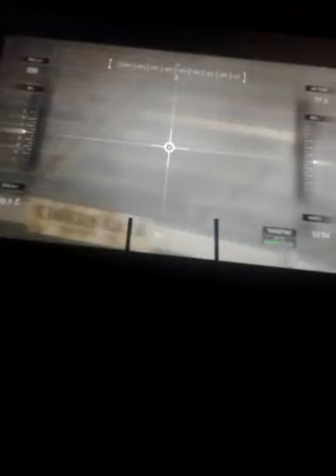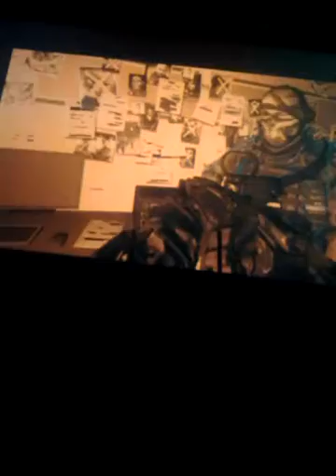Call Of Duty Ghosts - #3 - AJAX NO!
Can we hit 5 likes for this video? Stadium rampage!!!